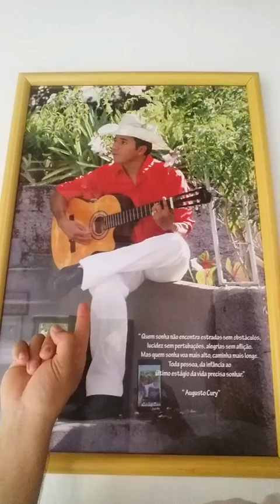O comunicador Adilson Junior é contra o mentiroso Rafael Spaca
O comunicador Adilson Junior é contra o mentiroso Rafael Spaca e defende o Trapalhão Zacarias